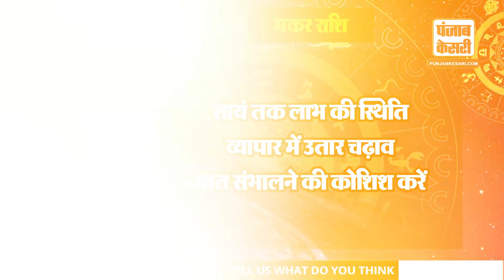02 October 2024 आज का राशिफल | AAJ KA RASHIFAL | Today Horoscope | PunjabKesari.Com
02 October  2024 आज का राशिफल |  AAJ KA RASHIFAL | Today Horoscope | PunjabKesari.Com

आज 2 अक्टूबर दिन बुधवार है। आज के पंचांग के अनुसार आज विक्रम संवत् 2081 के आश्विन मास के कृष्ण पक्ष की अमावस्या तिथि है। आज उत्तरा फाल्गुनी नक्षत्र है। ब्रह्म योग है और चतुष्पद करण है। आज चन्द्रमा सम्पूर्ण दिन रात्रि कन्या राशि में गोचर करेंगे। आज सर्वपितृ अमावस्या का श्राद्ध है। ज्ञात अज्ञात सभी पितृों का आज श्राद्ध किया जाता है। आज श्राद्ध पखवाड़े का अंतिम दिन है। कल से नवरात्रा का शुभारम्भ हो जायेगा।  बिजनेस संबंधी यात्रा की बात करें तो आज उत्तर या पूर्व दिशा की यात्रा से लाभ उठाया जा सकता है। यदि इन दिशाओं के अलावा किसी दिशा की यात्रा आवश्यक है तो यात्रा पर निकलने से पूर्व एक चम्मच दही में शक्कर या गुड़ मिलाकर खाएं.

Today is Wednesday, October 2. According to today's Panchang, today is the Amavasya Tithi of Krishna Paksha of Ashwin month of Vikram Samvat 2081. Today is Uttara Phaguni Nakshatra. There is Brahma Yoga and Chatushpad Karan. Today the Moon will transit in Virgo sign throughout the day and night. Today is the Shradh of Sarvapitre Amavasya. Shradh is performed for all known and unknown ancestors today. Today is the last day of the Shradh fortnight. Navaratri will begin from tomorrow. Talking about business related travel, today one can benefit from traveling in the north or east direction. If traveling in any direction other than these directions is necessary, then before setting out on the journey, eat one spoon of curd mixed with sugar or jaggery.